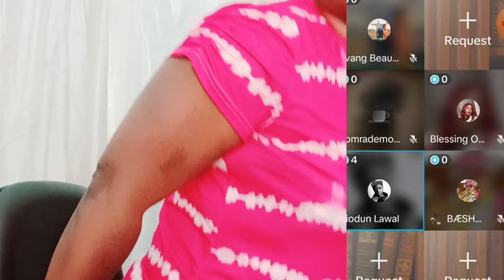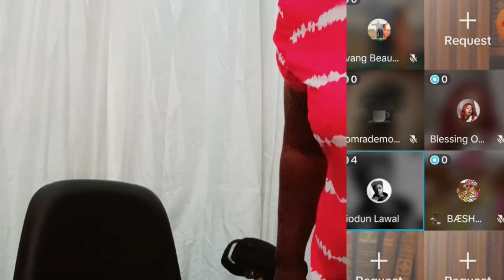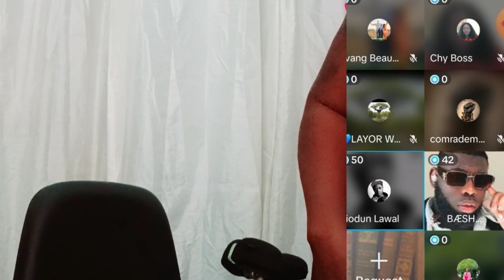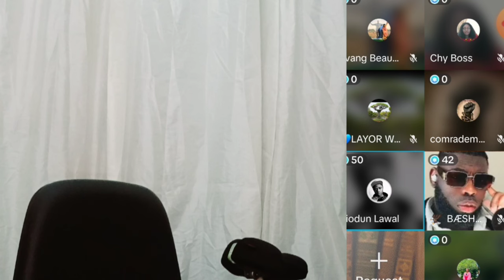E DON RED OO‼️DN̈Ã WÀHÀLA OO EVERYWHERE DON RED OO WUNMI AND MOHBAD JUSTICE SEEKERS BLOW 🔥 ON TIKT0K